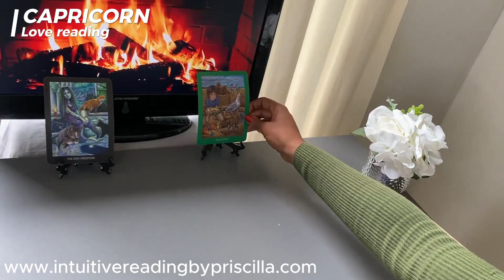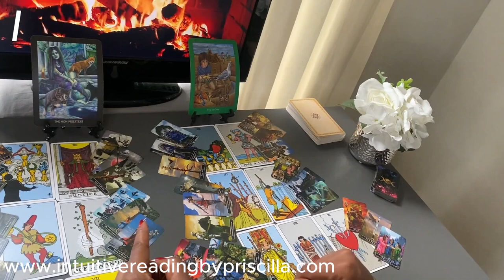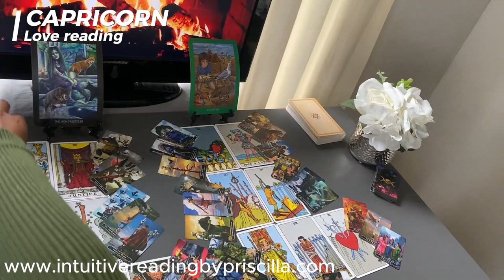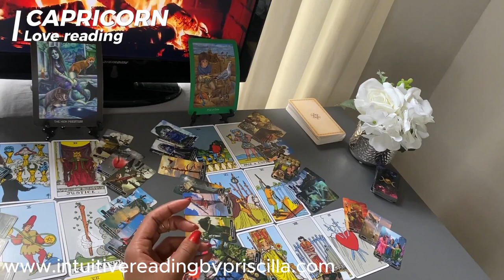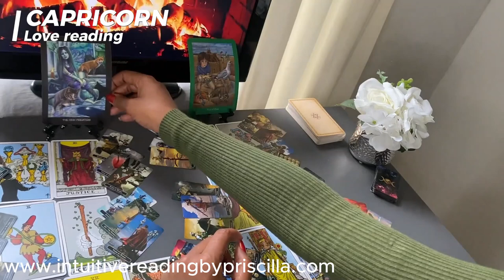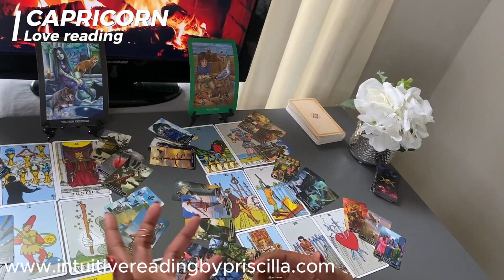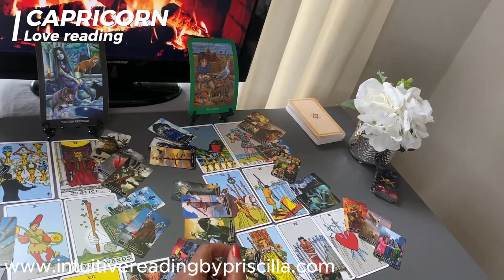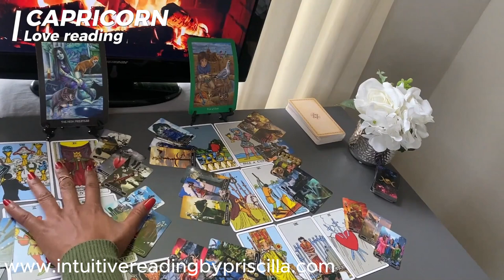CAPRICORN ❤️ EMBRACING Love After Heartbreak 2024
👉🏾1:10  START of Capricorn Love Tarot Reading

Monday Scorpio/Aquarius
Tuesday Gemini/Libra
Wednesday Pisces/Capricorn
Thursday Cancer/Virgo
Friday Sagittarius/Taurus
Saturday Leo/Aries